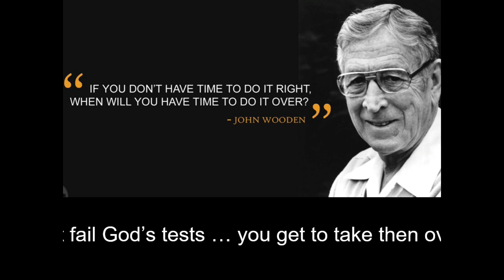Jan 22-17 YES Series# 3, Put A Foundation On Your Dream (Excerpt)